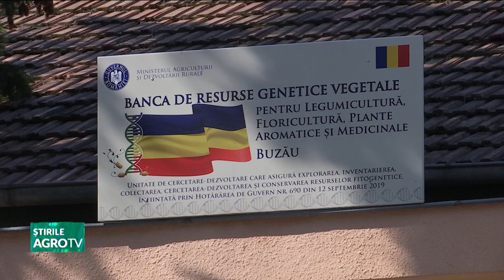Ce sunt roșiile negre? 12 09 2023